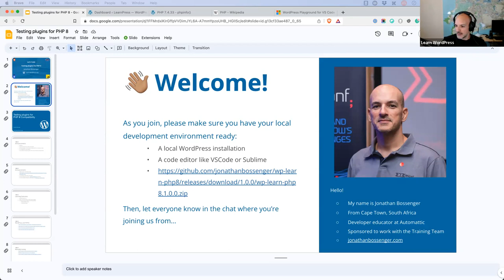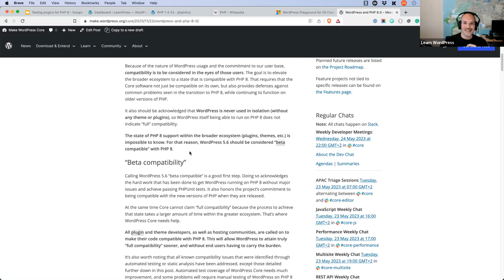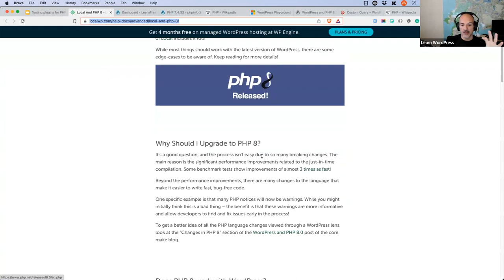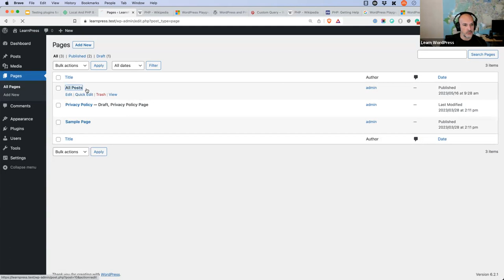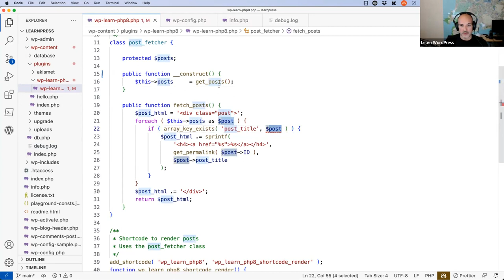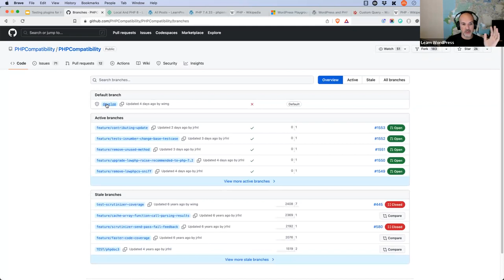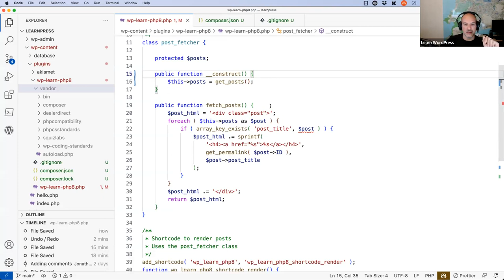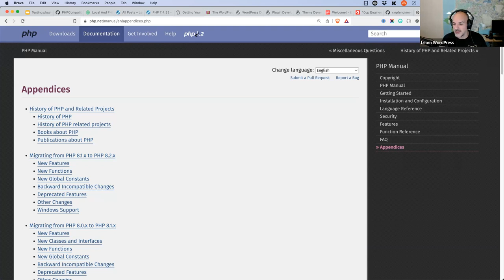Testing plugins for PHP 8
With all versions of PHP 7 now officially EOL (end of life) any plugins you develop, or have developed, must support PHP 8. While WordPress does run on PHP 8, many plugins do still not support it fully. In this workshop, we'll look at how to can test your plugins for PHP compatibility, in order to get them updated.Presentation Slides »